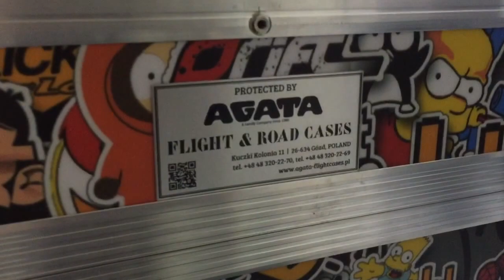Sticker Bomb Case Dorm Trunk